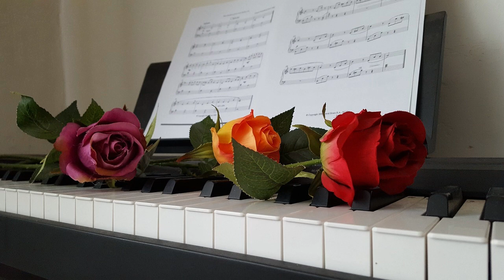Die Mondnacht - Schumann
Robert Schumanns Vertonung des romantischen Gedichtes von Joseph von Eichendorff gehört zu den schönsten und melancholischsten Stücken, die wir in unserem umfassenden Repertoire haben.

Wir singen live in Wien und in einem Umkreis von ca. 100 km auch in Niederösterreich oder im Burgenland. Die Titel dieser Playlist geben Ihrer Feier einen würdigen Rahmen!

Unser Repertoire umfasst über 6000 (!) klassische und moderne Lieder für Taufe, Hochzeit, Abschied und alle Arten von Festen und Feiern in verschiedenen Besetzungen.